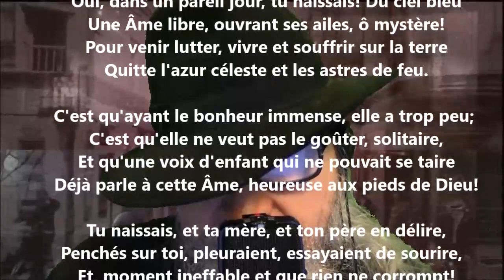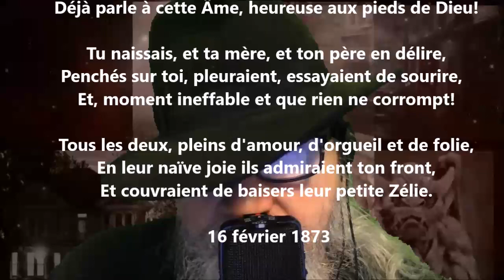Extase - Théodore de Banville lu par Yvon Jean